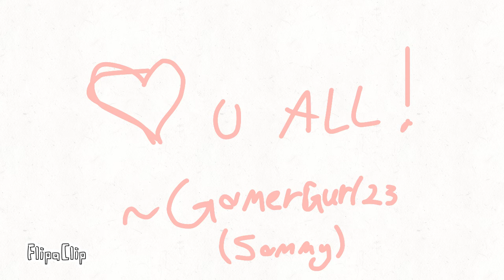whats it mean to you?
idk.
comment what it means i guess?
SUB
It means a lot to me!
~GamerGurl23